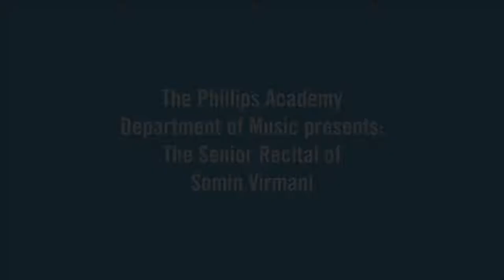Somin Virmani Organ Recital